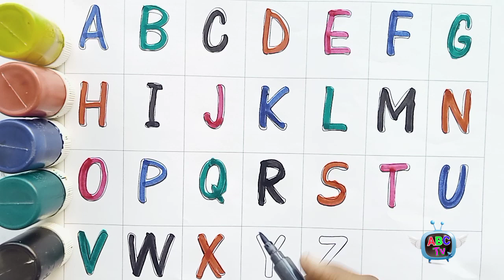A for Apple,B for Ball, Alphabets, छोटे बच्चों की पढ़ाई, kids class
ABCTv ABC tv
writing abc
learning abc

apple song
abcd
abcd song
a for Apple b for ball
abcd rhymes
a se anar
abc song
Hindi varnamala
anar
phonics song
capital
a for Apple song
hindi varnmala
k se kabuter kha se khargosh
anar aam
ka kha ha gha
आइई
हिंदी वर्णमाला
abcd abcd
anar aam imli
 कबूतर
abcd poem
hindi rhymes
कखग हिंदी
a anar
abcd song
ginti कखग
alphabet
asana
barakhadi
hindi alphabet learning
hindi letters
hindi swarmala
a आ
बालगीत
atoz
balgeet
k se kabuter
nursery rhymes